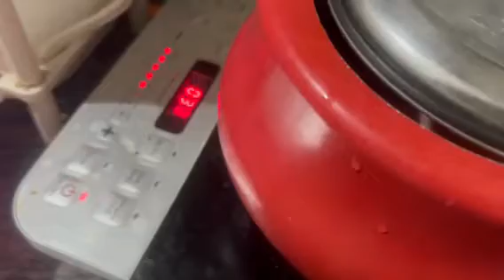Mutton Shami Kebab Recipe मटन शामी कबाब | Mutton & Dal Kebab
Mutton Shami Kebab Recipe मटन शामी कबाब